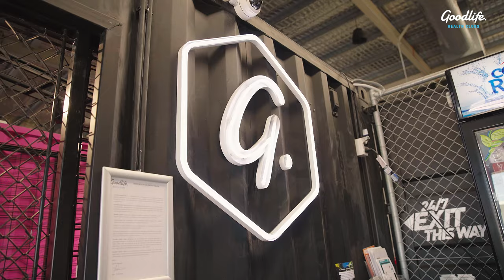Diana's Inspiring Weight Loss Journey | 'The Gym Changed My Life'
Diana is a beauty professional, who between the pressures of work, being attached to her phone and overeating, was struggling for motivation and energy to go to the gym.
Diana wanted to change, but originally sought out shortcuts and lacked the determination to make a start on her fitness regime.
Until one day she took a photo in the mirror and promised to never be that size again. Diana has since gone on an incredible journey, crediting perseverance and the gym for her success.
In this episode, we explore what a ‘Good Life’ is to Diana.